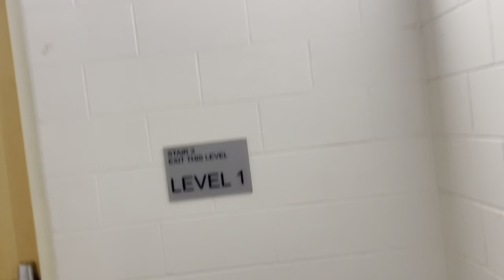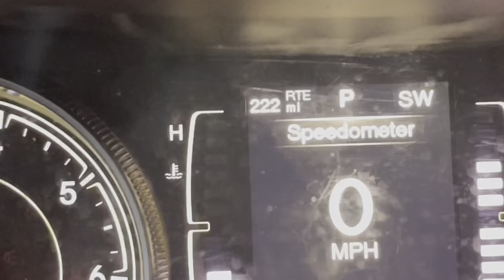GHOST HUNTING AT A HIGH SCHOOL | WORK VLOG | CAR VLOG CHIT CHAT UPDATE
VIBING WITH UNII
Also, comment some great video ideas if you would to request any.

If you guys would like to learn a little more about me, follow social media pages to stay updated.

I'm is a Fashion Design so please go check me out.

IG- @KOlibyunii Brand page IG